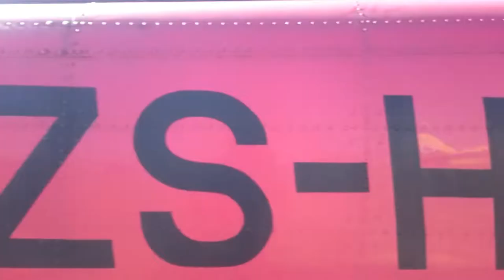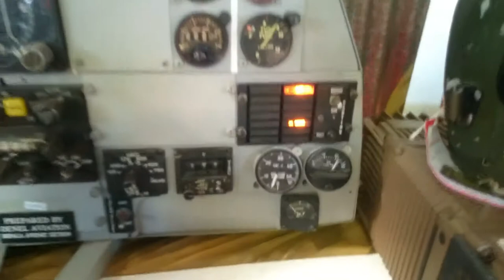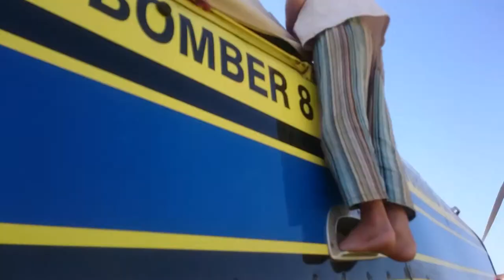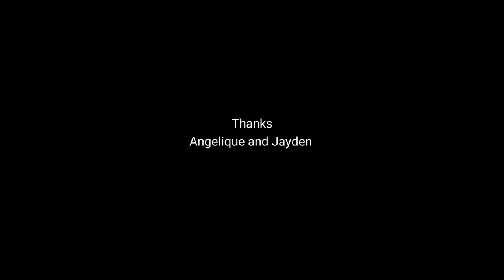The Lowveld Airshow 2019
We went to the Lowveld Airshow what a fun day out... seth is an avid aeroplane fan.. we all had a blast.
thanks Angelique and Jayden